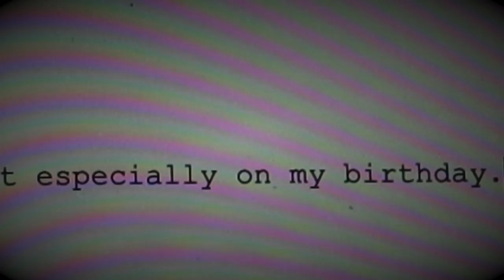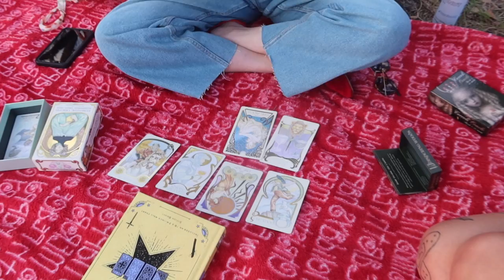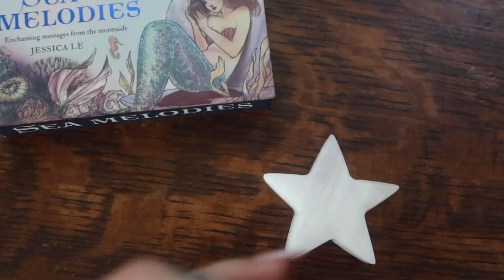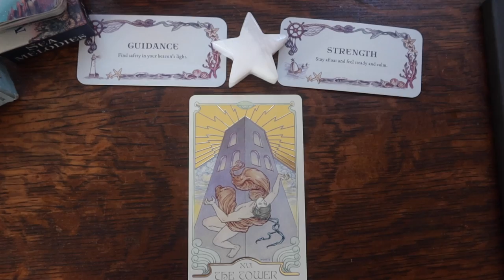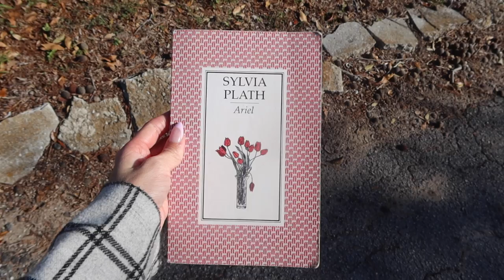turning 24 // diary entry no. 2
Happy Aquarius season! I recently celebrated my 24th birthday, and with it came unexpected shifts and a flood of emotions, and I wanted to vent it all out in this video.
This last month has been quite challenging mentally and physically.
I never want to ask you guys for anything, but a kind word, a prayer or good intentions could do wonders for me and my energy on this path.

Thank you, as always, for the support. It means more to me than you even know.
XOXO

555